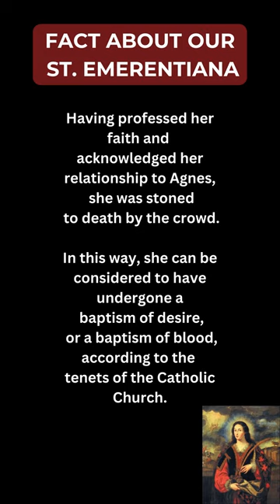Saint of the Day | January 23 | St. Emerentiana